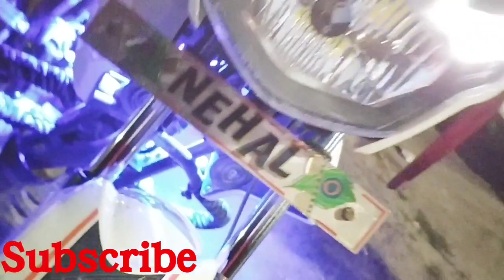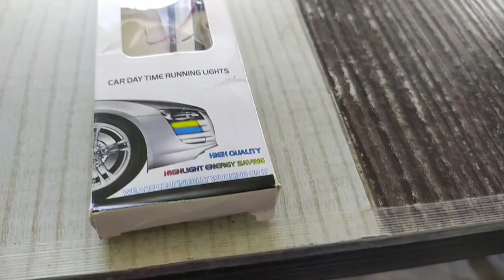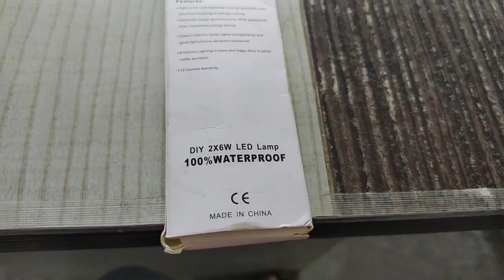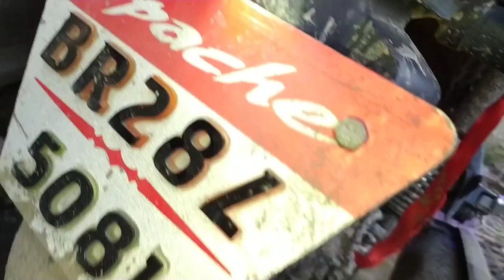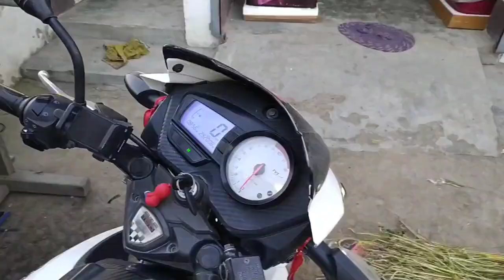Installing new ice blue led engine light universal (DRL) Day time running light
Product link
AutoStuff Universal Daytime Running Lights for Cars, Ice Blue